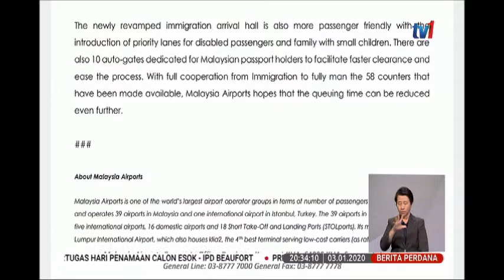3 JAN 2020-BERITA PERDANA-UBAH SUAI BALAI KETIBAAN BAGI KESELESAAN PENUMPANG